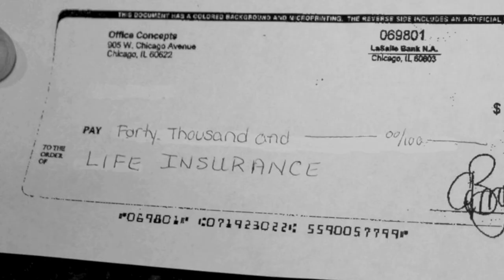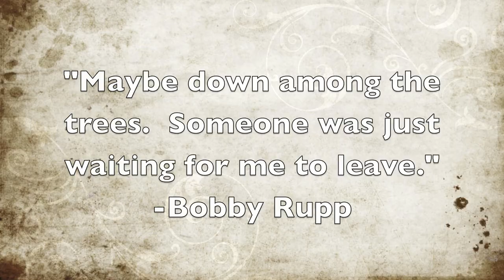In Cold Blood Movie Trailer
A school project for a book we had to read.